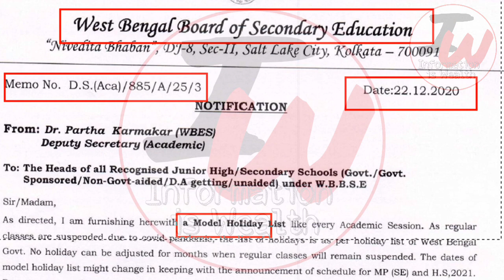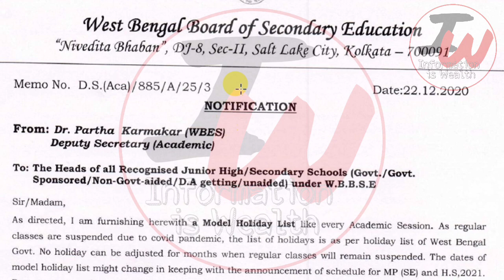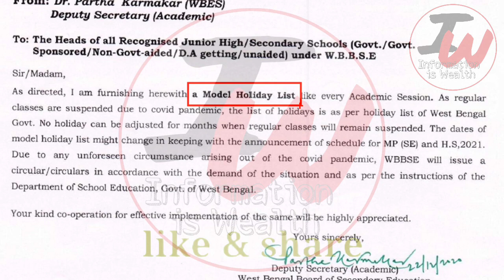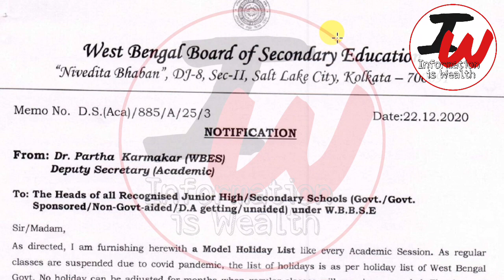মাধ্যমিক পরীক্ষা ১ লা জুন হবে কি না ? পর্ষদ কি জানালো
West Bengal Board School College Opening Date

2020.
west bengal school opening date
news.
west bengal school college open
date.

west bengal college
west bengal college servicecommission interview
west bengal college service commission.

West Bengal school college opening date by mamata Banerjee ,

West Bengal school opening date declared by mamata Banerjee ,

when school will open in West Bengal ,

West Bengal state school opening date ABP Ananda ,

West Bengal board madrasa opening date ,

kolkata.
school koba khulba 2020.
school college reopen date 2020 in west bengal.
school college.
school college kobe khulbe update news.
school koba khulba.
open
open school
 khulbe kobe school.
school college kobe khulbe 2020.
school kobe khulbe west bengal 2020.
college admission
open college.
college exam new update.
school service commission update news.
school college kobe khulbe new update.
school college kobe khulbe news.
kobe school khulba.
school start date 2020.
west bengal college exam news.
school school school
 school about west bengal.
 madrasa reopening date
কবে স্কুল খুলবে,
স্কুল কবে খুলবে তার খবর 2020,
পশ্চিমবঙ্গে কবে স্কুল খুলবে,
কবে স্কুল খুলবে তার খবর,

2000 কুড়ি স্কুল কবে খুলবে

কত তারিখে স্কুল খুলবে

সরকারি স্কুলে কত তারিখে খুলবে

West Bengal Lockdown News Today Live Bengali | LockDown West Bengal News Today Live | Live News Bengali

24 ghanta live bengali.
lockdown news in kolkata.
lockdown news.
bangla news lockdown.
lockdown west bengal news.
lockdown news in west bengal abp ananda.
lockdown news update west bengal
today
lockdown news kolkata today.
school koba khulba